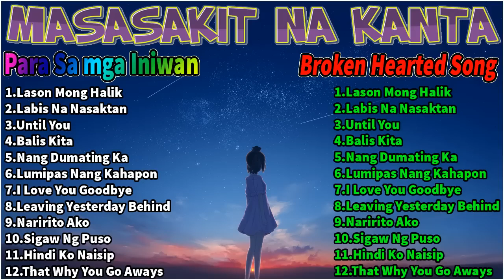OPM Filipino Heart Broken Songs 2022 💔NON-STOP 😥 Labis Na Nasaktan . Pamatay Puso New Playlist.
OPM Filipino Heart Broken Songs 2022 💔NON-STOP 😥 Labis Na Nasaktan .
Thank All Watching !! Have Good Day !!